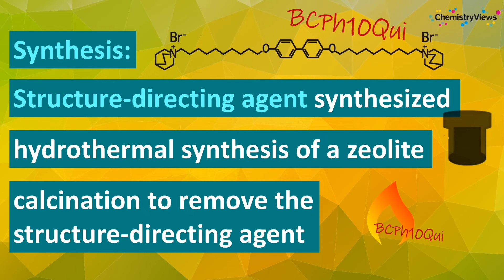Single-Walled Zeolitic Nanotubes Synthesized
Work by Tom Willhammar, Stockholm University, Sweden, Christopher W. Jones, Sankar Nair, Georgia Institute of Technology, Atlanta, USA, and colleagues